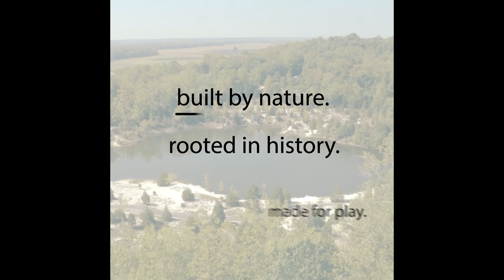Discover St. Charles County Parks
Built by nature. Rooted in history. Made for play.